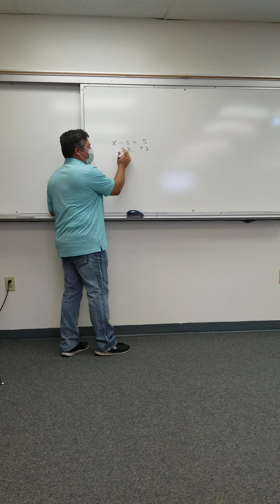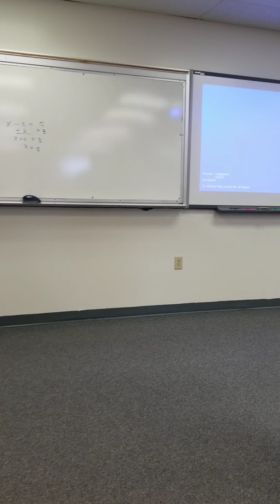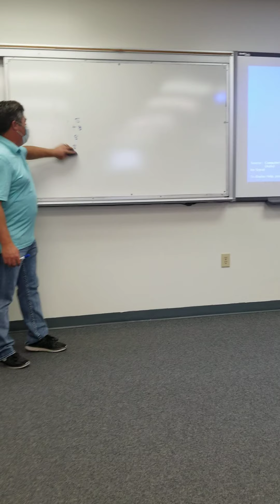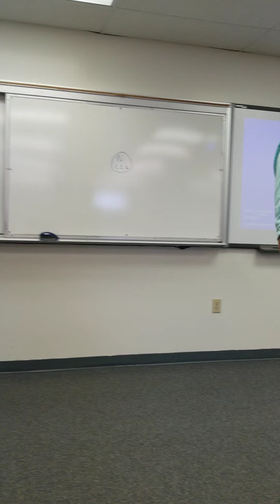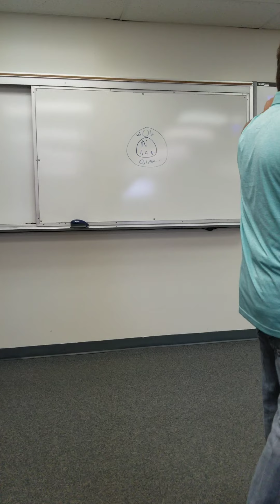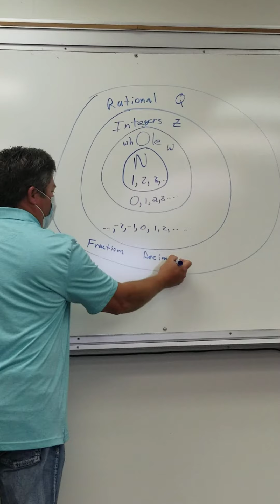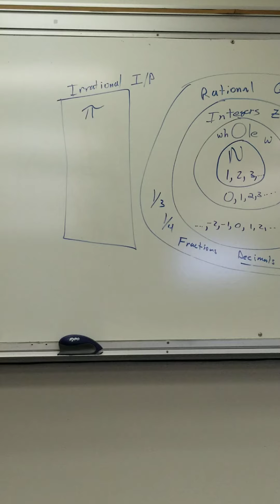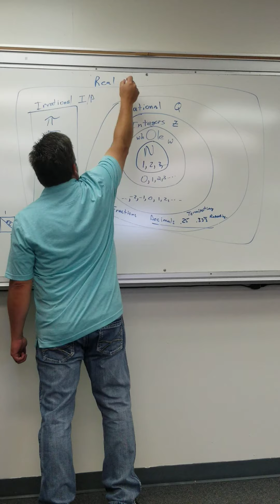August 25, 2020 Real Number System